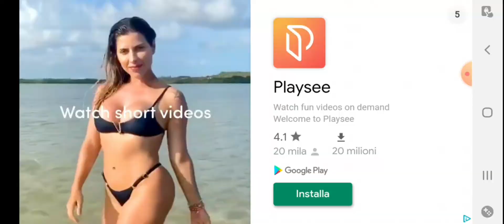Perdiamo 2 fianli di fila in delle mappe schifose!